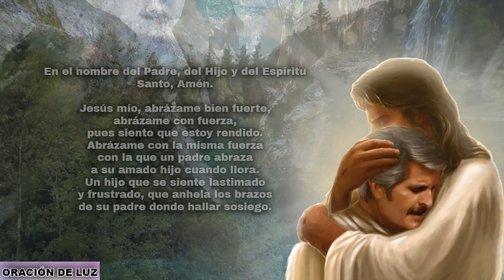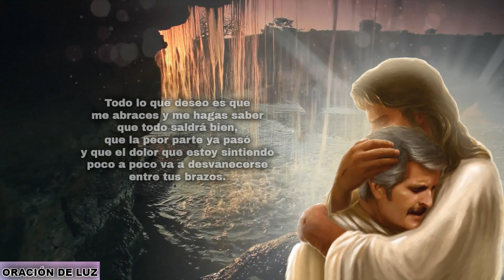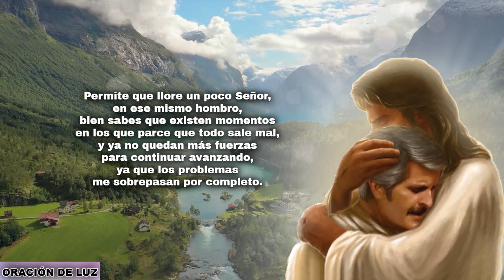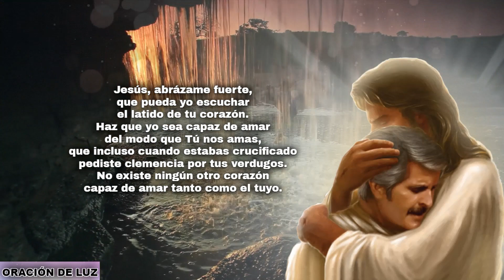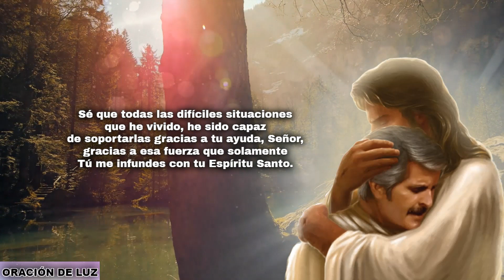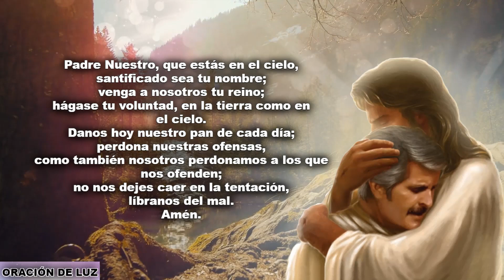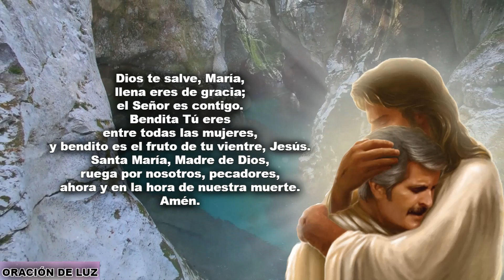Oración Abrázame Fuerte Jesús 🙏 Una De Las Oraciones a Jesús Más Bonitas Que Existen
Oración abrázame fuerte Jesús. Una de las oraciones a Jesús más bonitas que existen. Esta oración a Jesús es realmente hermosa y poderosa. Es muy recomendable escuchar esta oración, especialmente en los momentos en los que nos sentimos sin fuerza, abatidos, cansados de tanto luchar sin lograr avanzar en la vida, pues en esta oración le pedimos a Jesús que nos abrace y nos de consuelo y fortaleza para seguir adelante totalmente renovados gracias a su dulce luz y al infinito amor que nos infunde con su Santo Espíritu.